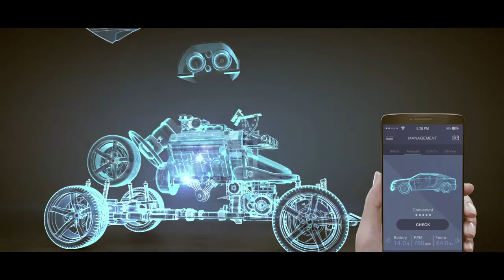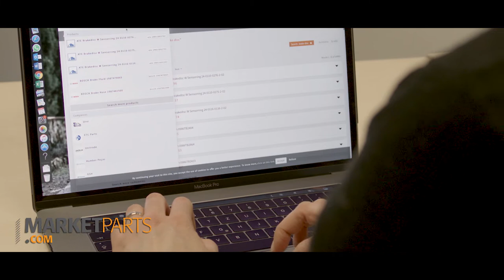NEXUS - Shaping the future.